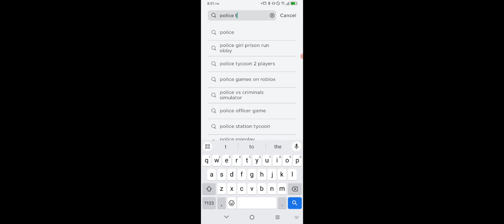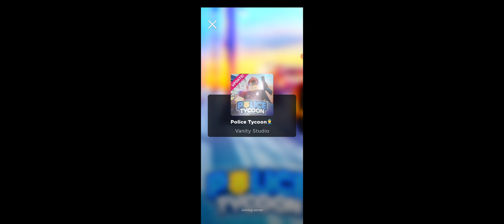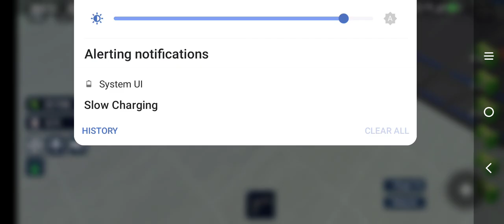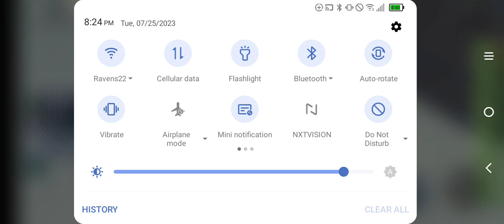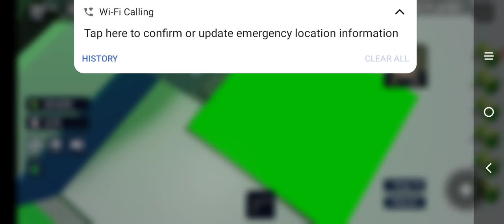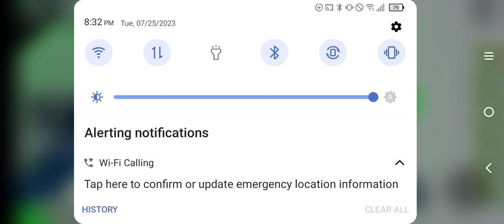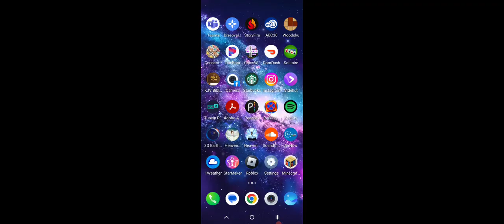police tycoon EP#1